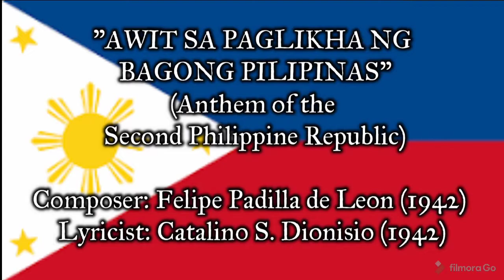"Awit sa Paglikha ng Bagong Pilipinas" - Anthem of the Second Philippine Republic (1942-1945)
English:

Awit sa Paglikha ng Bagong Pilipinas (English: Hymn to the Creation of the New Philippines), also known by its incipit Tindig! Aking Inang Bayan (English: "Stand! My Motherland"), is a patriotic song written by Filipino composer Felipe Padilla de León.  It was commissioned during the Japanese occupation of the Philippines and intended to supplant Lupang Hinirang (then sung to its English translation as the Philippine Hymn) as the national anthem. It was also sung by the members of the Hukbo ng Bayan Laban sa Hapon (HUKBALAHAP) but with words that bear sentiments against the Japanese occupiers and the desire for national liberation.

The song was also appropriated by the communist New People's Army with the title “Tindig Uring Anakpawis” (Tagalog: "Arise, Working Class").

The rendition of the song you are listening to was recorded by the  Philippine Madrigal Singers for the album Bayan Ko, Aawitan Kita ("My Country, I Shall Sing For Thee"), an anthology of historic patriotic songs from the Spanish era up to the 20th century that was released for the Philippine Centennial in 1998.

Filipino:

Ang “Awit sa Paglikha ng Bagong Pilipinas”, kilala rin bilang “Tindig! Aking Inang Bayan”, ay isang awiting makabayan na nilikha ng Pilipinong kompositor na si Felipe Padilla De Leon. Kinomisyon ito noong pananakop ng mga Hapones sa Pilipinas upang pamalit sa Lupang Hinirang, na noon ay inawit sa Ingles. Inaawit din ang awiting ito ng mga gerilyang Huk, na may binagong titik na anti-Hapones at nag-aasam ng pambansang kalayaan.

Ginamit rin ito ng komunistang Bagong Hukbong Bayan sa pamagat ba “Tindig, Uring Anakpawis!”

Ang naririnig ninyong bersyon sa video ay inawit ng Philippine Madrigal Singers para sa album na “Bayan Ko, Aawitan Kita”. Isa itong antolohiya ng mga awitin mula noong panahong Kastila hanggang ika-20 siglo na inilabas noong 1998 para sa ika-100 anibersaryo ng Kasarinlan ng Pilipinas.

SOURCES

Audio recording:

Retrieved from the documentary “XiaoTime on Project Vinta: Felipe Padilla De Leon, kompositor ng Pasko na Naman” by public historian Prof. Michael Charleston “Xiao” Chua. Link to the full documentary

Images:

“Flag of the Philippines (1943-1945)”.

“Coat of Arms of the Philippines (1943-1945).